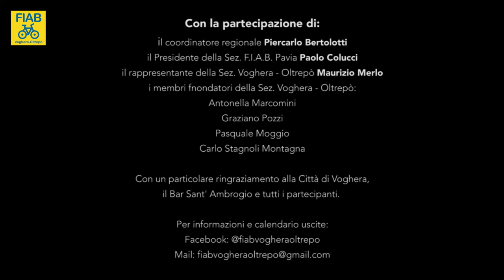Inaugurazione Sez. F.I.A.B. Voghera - Oltrepò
Breve video descrittivo della giornata inaugurale della Sezione vogherese della F.I.A.B. Buona visione.